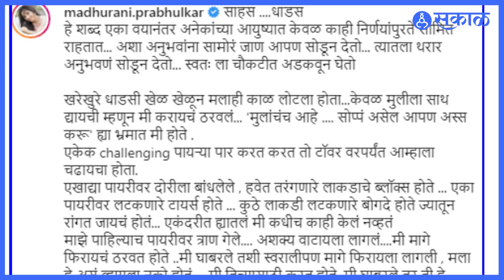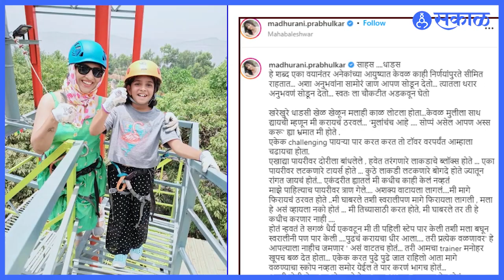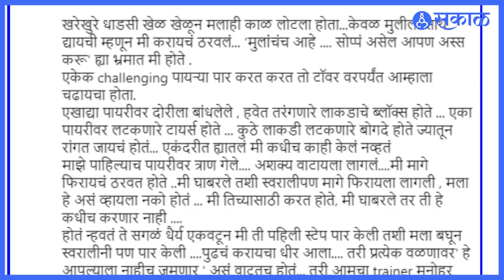Aai Kuthe Kay Karte | Madhurani Prabhulkar | मधूराणी प्रभूलकरचा अविस्मरणीय किस्सा!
Watch Latest News Updates on Aai Kuthe Kay Karte | Madhurani Prabhulkar | मधूराणी प्रभूलकरचा अविस्मरणीय किस्सा!

साहस .धाडस ...हे शब्द एका वयानंतर अनेकांच्या आयुष्यात केवळ काही निर्णयांपुरते सीमित राहतात... अशा अनुभवांना सामोरं जाण आपण सोडून देतो... त्यातला थरार अनुभवणं सोडून देतो... स्वतः ला चौकटीत अडकवून घेतो खरेखुरे धाडसी खेळ खेळून मलाही काळ लोटला होता...केवळ मुलीला साथ द्यायची म्हणून मी करायचं ठरवलं... 'मुलांचंच आहे